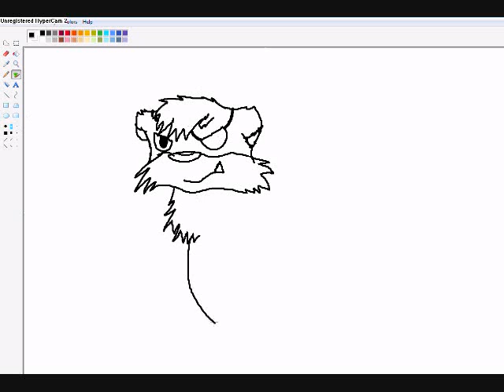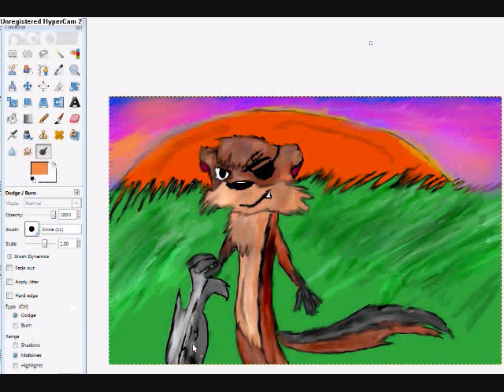Speedpainting Bullet the otter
cody1321webkinz speedpainting Bullet the otter...  her character made back in 2008...